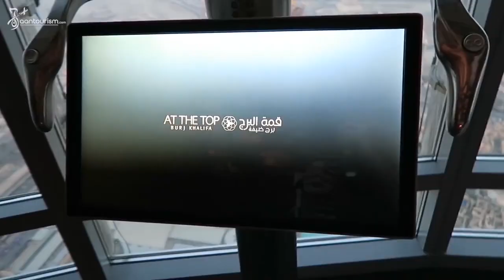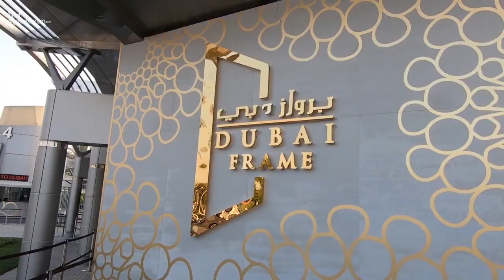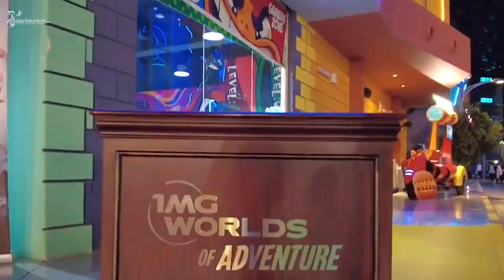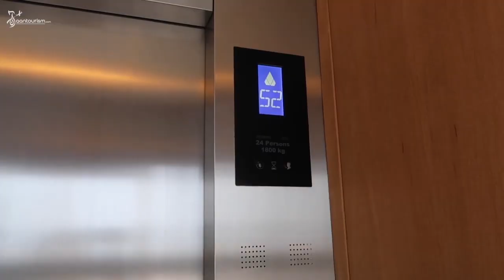Best Places to Visit in Dubai for 2023 | Uncovering Dubai's Most Incredible Tourist Places!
Best Places to Visit in Dubai (For Tourists and First Timers!) | Top Attractions in Dubai 2023 | Dubai Tourist Places

Welcome to Dubai, one of the busiest airports in the world and the city of glamor, glitz, and luxury. Dubai is a cosmopolitan hub on the Arabian Peninsula that will take your breath away with its towering skyscrapers, exotic experiences, and rich cultural diversity. As a first-time visitor, you'll have the opportunity to immerse yourself in a futuristic Arabian fairytale with plenty of sights to see and places to visit in Dubai. However, while Dubai is a more westernized city in the Middle East, there are still rigorous regulations and norms to be aware of, especially when it comes to the dress code. Despite this, Dubai is one of the safest countries in the world, with plenty of budget-friendly hotels and fantastic dining alternatives.

Welcome to The Aan Tourism. And in this video, we’ll be going over the  sights to see and places to visit if you’re in Dubai for the first time.
Dubai is a city that is famous for its luxury, extravagance, and modern architecture. It is one of the most popular tourist destinations in the world, offering a wide range of activities and attractions for visitors to enjoy. Here are some of the top things to do in Dubai in 2023:

Visit the Burj Khalifa: The Burj Khalifa is the tallest building in the world and a must-visit attraction in Dubai. You can go to the top of the building to enjoy stunning views of the city.

If you're planning a trip to this dynamic city in 2023, we've got you covered with the best recommendations and must-visit attractions.

Dubai is renowned for its iconic landmarks, luxurious resorts, and thrilling experiences. In this video, we'll showcase the top places to visit in Dubai, ensuring you make the most of your time in this incredible city.

From the world-famous Burj Khalifa to the enchanting Dubai Marina, we'll take you on a virtual tour of the best places to visit in Dubai. Explore the vibrant streets of Downtown Dubai, visit the awe-inspiring Palm Jumeirah, and immerse yourself in the rich culture and heritage at the historic Al Fahidi District.

Join us as we uncover the hidden gems and free places to visit in Dubai, ensuring you experience the best of this city without breaking the bank. Whether you're interested in exploring Dubai's modern architecture, enjoying world-class dining, or seeking out cultural experiences, our channel has it all.

Don't miss out on the best things to do in Dubai. Let's embark on an unforgettable journey together and make your Dubai vacation a truly remarkable one!